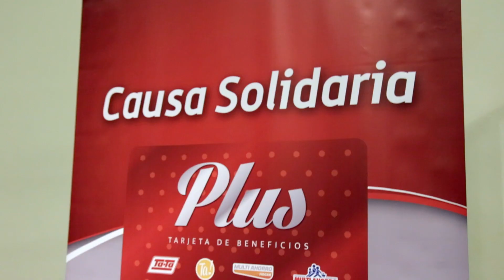Supermercados TA-TA donó 100 mil dólares a Hospitales Públicos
Supermercados Ta-Ta finalizó la primera etapa del programa de fidelidad de clientes que, a su vez, apunta a colaborar con causas solidarias y favorecer el desarrollo de los niños en lo relacionado a salud, educación y alimentación